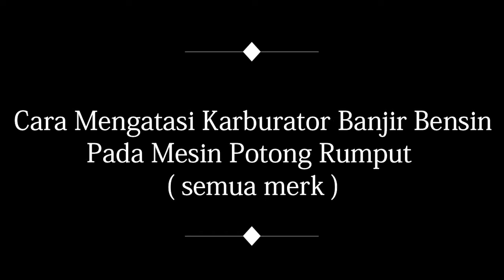Cara Mengatasi Karburator Banjir Pada Mesin Potong Rumput - SEMUA MERK - ANTI MACET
Selamat menyaksikan cara  Mengatasi Karburator Banjir Pada Mesin Potong Rumput, semoga video ini dapat membantu Anda.

Cara Campur BBM + Oli Untuk Mesin 2 Tak PAKAI BOTOL AQUA, Takaran 1:20 - 1:25 - 1:30 - 1:40 - 1:50

Tuliskan pertanyaan Anda di kolom komentar, POJATEK akan menyajikan video-video tentang dunia engineering, mulai dari tutorial dan hal-hal menakjubkan lainnya yang ada di seputar bidang teknik.

ADDRESS
Jl. Raya Tajem km6, Pokoh,
Wedomartani, Ngemplak, Sleman
Yogyakarta, Indonesia, 55584

Pokoh Jaya Teknik menyewakan berbagai macam alat-alat teknik dan konstruksi yang sesuai dengan berbagai kebutuhan anda, dengan perfoma yang baik dan harga yang terjangkau. Kunjungi kami di atau ikuti media sosial kami di Facebook, Twitter, Instagram dengan nama “Pokoh Jaya Teknik” untuk info-info menarik lainnya terkait diskon harga dan promosi atau Google Map “Pokoh Jaya Teknik” untuk mengunjungi kami di lokasi. Hubungi 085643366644 untuk informasi lebih lanjut dengan response yang lebih cepat.
Pokoh Jaya Teknik (POJATEK)